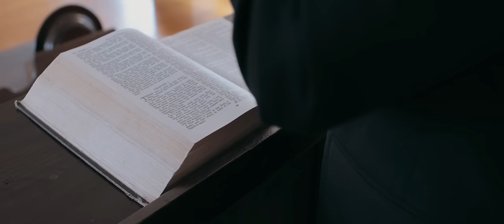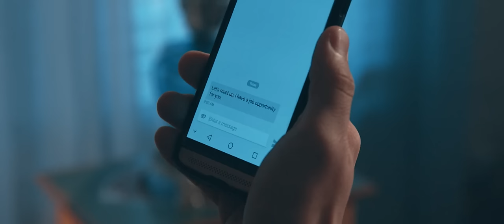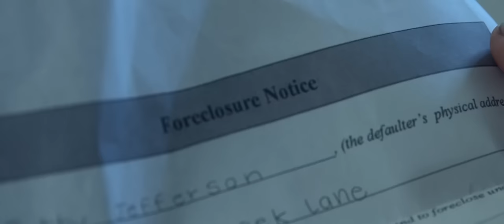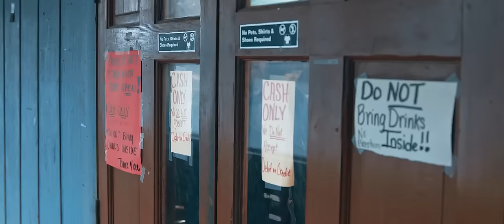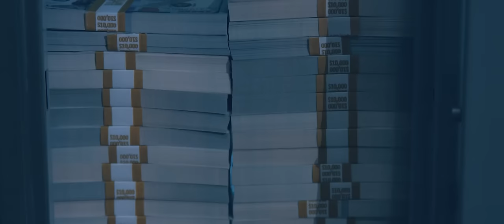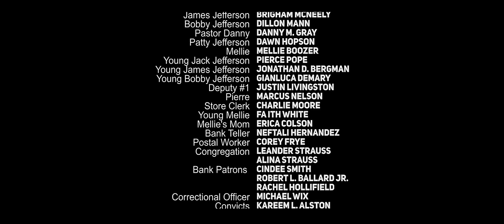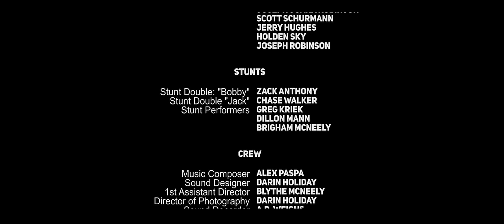The Holy Heist | Crime Action Adventure | Full Movie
Three rugged country brothers, with an aversion for the law, break out the big guns to protect those they love most and set out on a dangerous heist that may end up being their last wild ride together.

Stars: Greg Kriek, Brigham McNeely, Dillon Mann, Pierce Pope, Jonathan Bergman
Created by Brigham McNeely

Dive into the gritty world of crime and mystery, where suspense and intrigue lurk around every corner. From cunning detectives to shady criminals, follow the clues and uncover the truth in a thrilling collection of crime movies, exclusively on Stash Movies.